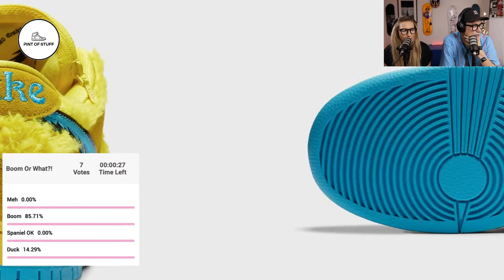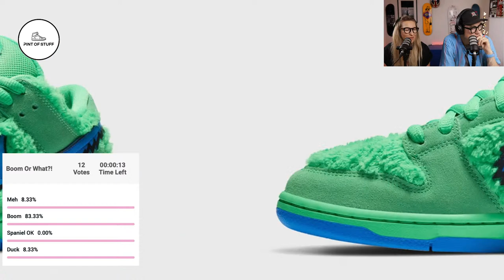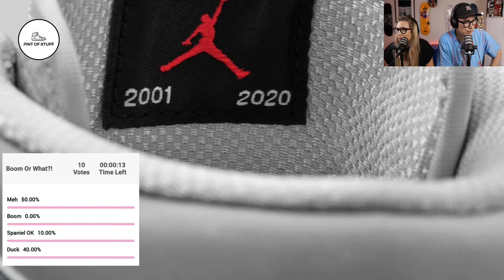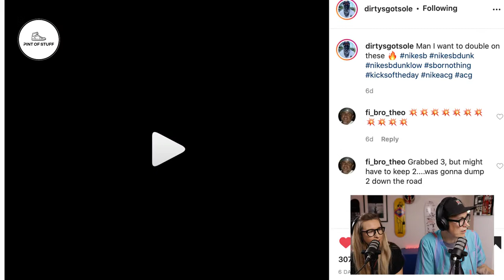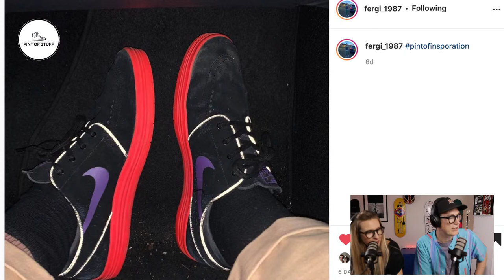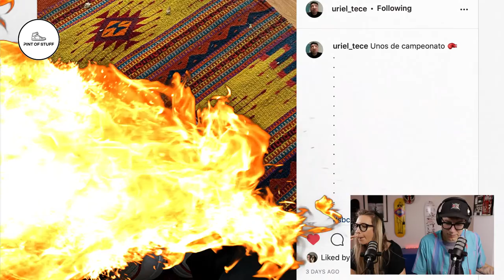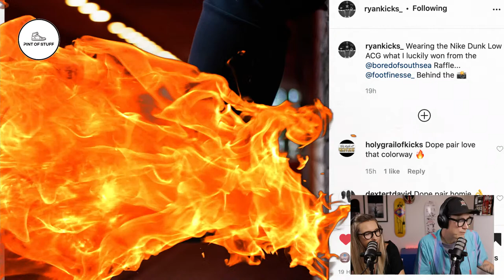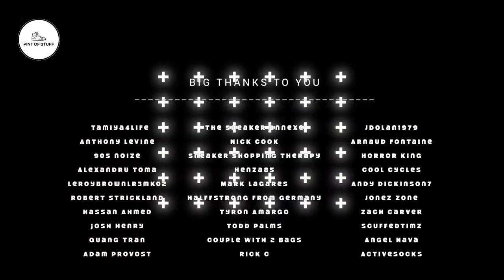Nike SB Rotation, Sneaker IG Highlights and Sneaker News : Sneaker Streaming Sunday #138